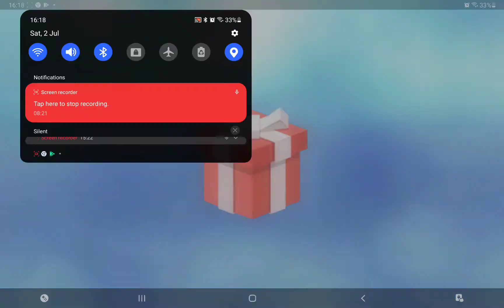I restarted wildcraft